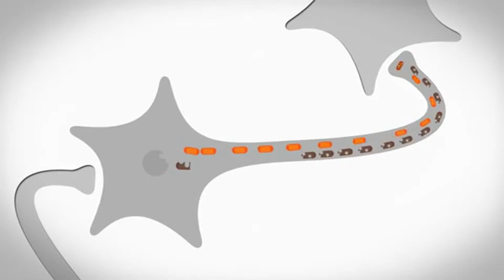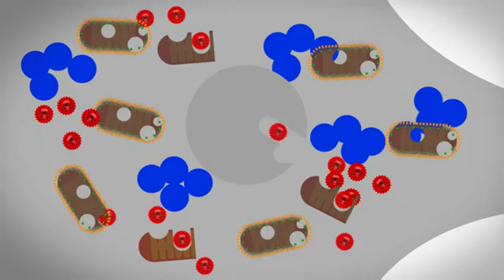Mitochondrien sichern Überleben, CECAD Forschungsbereich Uni KölnA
Die Vision des Exzellenzclusters CECAD ist es, die molekularen Grundlagen des Alterungsprozesses zu verstehen. Dazu definieren die Wissenschaftlerinnen und Wissenschaftler Prozesse, deren Fehlfunktion zur Entstehung von alterungsassoziierten Erkrankungen führen. Die Forschungsprojekte im Forschungsbereich A zielen darauf ab, die Rolle der Mitochondrien, den „Kraftwerken der Zelle“, in diesen Prozessen zu erforschen.

Funktionsstörungen der Mitochondrien nehmen im Alter zu und führen zu degenerativen Erkrankungen, vor allem des Gehirns. Das Altern korreliert mit der Anhäufung von Mutationen der mitochondrialen DNA und einem Rückgang der Funktion der Atmungskette, durch die mit Hilfe des eingeatmeten Sauerstoffs Energie gewonnen wird. Noch offen ist die Frage, ob die Abnahme der mitochondrialen Aktivität durch eine veränderte Regulation der Atmungsleistung im Alter oder durch eine Anhäufung von Schäden in den Mitochondrien verursacht wird.

CECAD Cluster of Excellence Cluster
at the University of Cologne
Joseph-Stelzmann-Straße 26
50931 Cologne